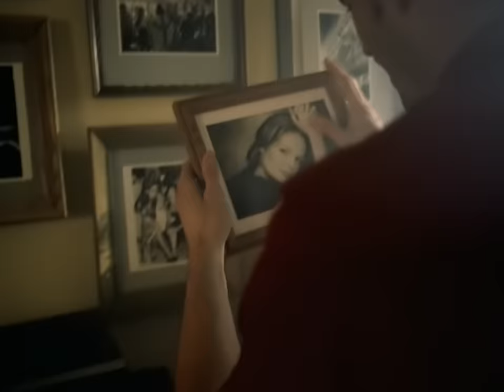Foo Fighters - My Hero (Official HD Video)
"My Hero" by Foo Fighters

Ask your voice device to play “My Hero” by Foo Fighters!

Lyrics:
There goes my hero
Watch him as he goes
He's ordinary